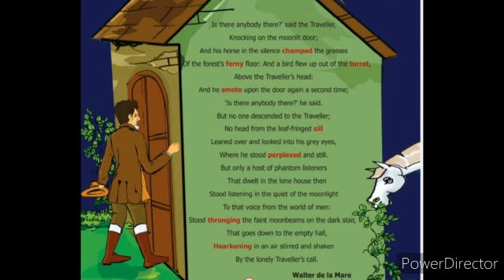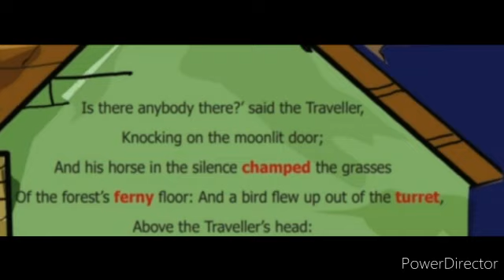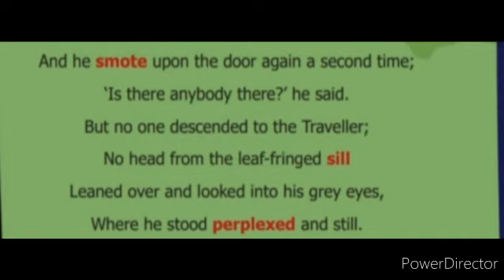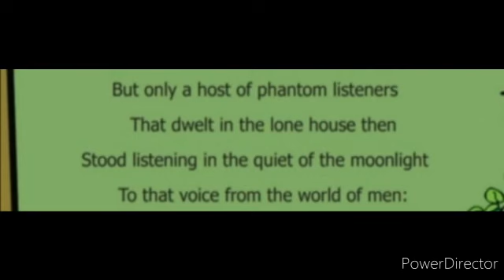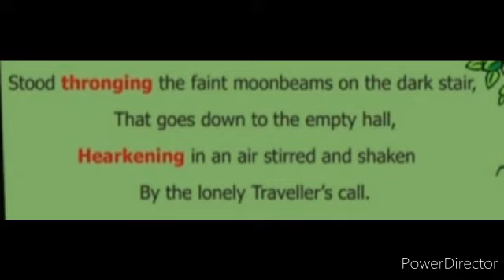7'th Std English The Listeners (poem)